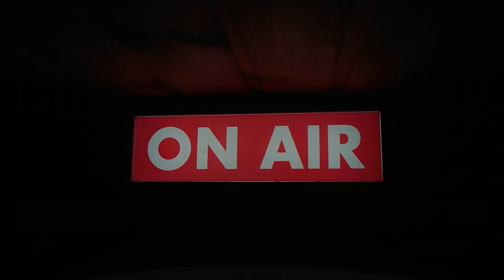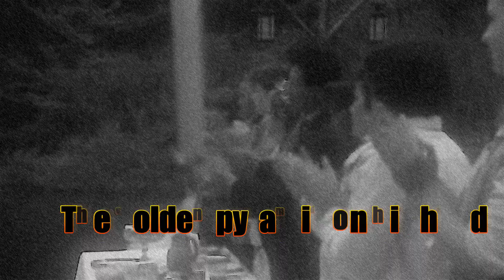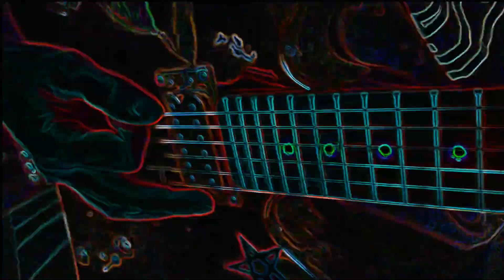Joe Dirt - MINDEATER (Official Video)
Mindeater - Vierter Song des Debut Albums Wasteland.
Release Datum 01 Juni 2024